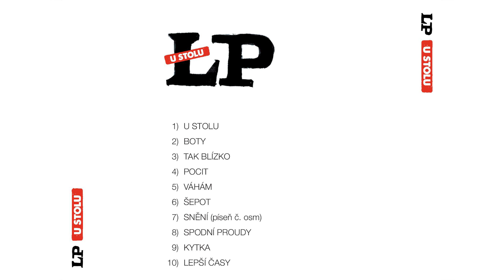Libor Pavlata - U stolu (audio)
Text: Libor Pavlata
Hudba: Libor Pavlata
Mastering: Pavel Bohatý

Tuto a další skladbu můžete poslechnout na křtu alba LP - "Tančíme na stole"
dne 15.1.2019 v Divišově divadle v Žamberku